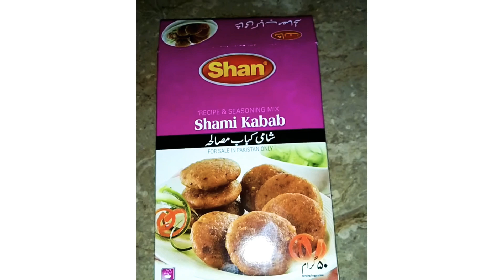chicken shami kabab recipe|by food gallery shahzadi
Assalamualaikum and Hello everyone!friends my name is shahzadi and this is my official channel food gallery {food gallery}i am uploading easy and quick recepi 4 u..
And like my video for motivation